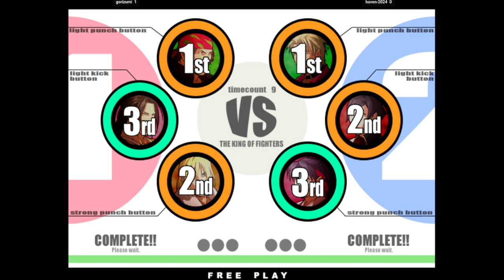Fightcade KOF XI | gorizumi FT3 haven-2024